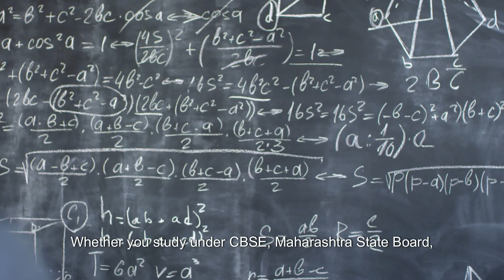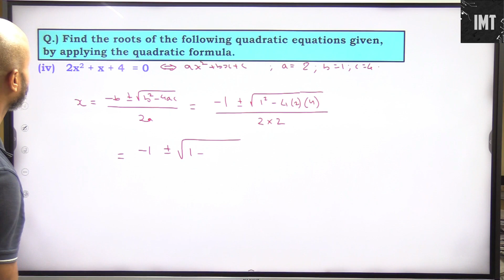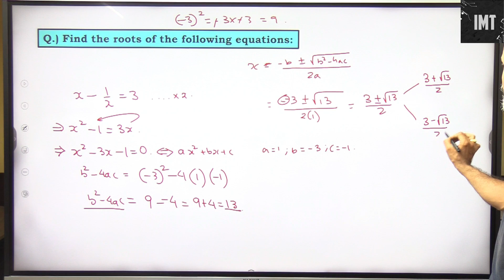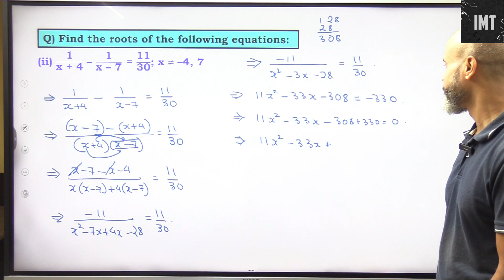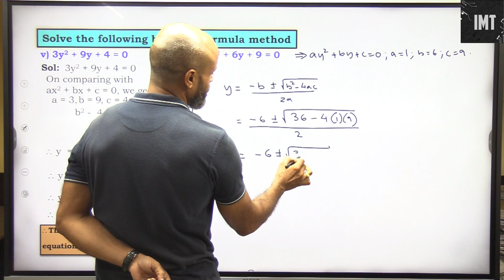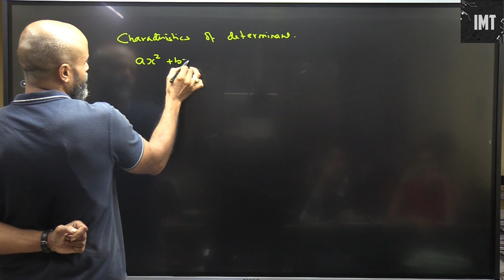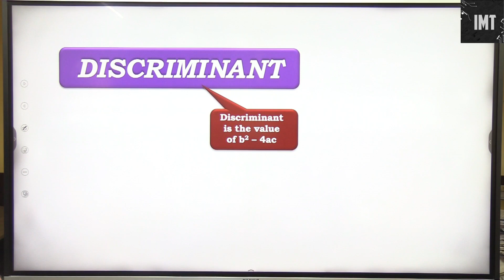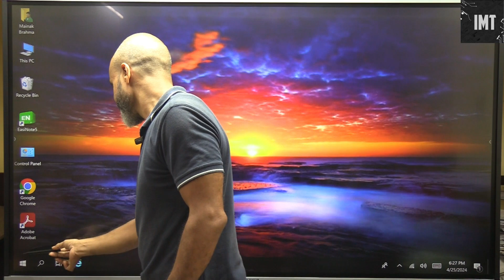Quadratic Equations Part 4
Ignited Minds Tutorials brings a comprehensive series of videos on Quadratic Equations in Mathematics for Class X students. Whether you study under CBSE, Maharashtra State Board, or any other educational board, these videos will help you strengthen your knowledge in this topic.

Quadratic Equations, an essential part of Class X Mathematics, often pose challenges for students. This series aims to simplify the subject, making it easier to grasp. The videos cover various aspects of Quadratic Equations, including factors, roots, discriminant, nature of roots, and solving word problems.

Designed by experienced educators, the tutorials provide step-by-step explanations, making complex concepts more understandable. Detailed examples and practice questions help solidify your understanding and enhance problem-solving skills. The videos also include real-life applications of Quadratic Equations, highlighting their significance beyond academics.

Accessible on YouTube, these tutorials offer the convenience of learning at your own pace and convenience. You can pause, rewind, and rewatch any part as many times as you need, ensuring a thorough understanding of the topic.

So, if you're struggling with Quadratic Equations in Mathematics, head over to Ignited Minds Tutorials' YouTube channel and take advantage of this valuable resource. Enhance your knowledge, build confidence, and ace your exams with these comprehensive video lessons. Start igniting your mind today!